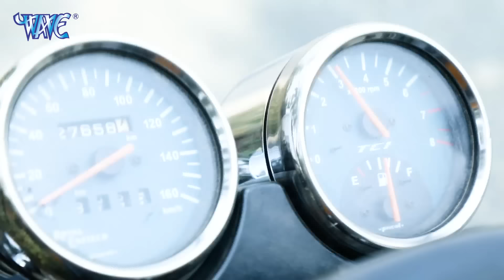YOU बुलेट राजा - Sanjeev Singh - Love You Bullet Raja - Superhit Bhojpuri Songs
Album :- Love You Bullet Raja
Song :- Love You Bullet Raja
Singer :- Sanjeev Singh
Lyrics :- Shiv Hari Fauji
Music Director :- Shankar Singh
Video Director :-